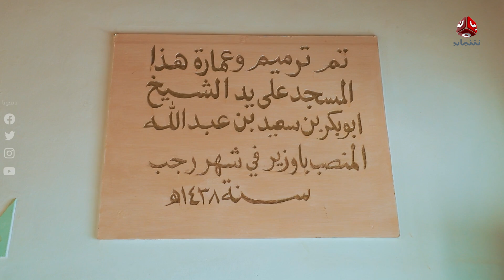تجوال | الحلقة 23 | وادي العين - حضرموت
برنامج ثقافي سياحي يعرض اليمن بموروثه التاريخي والحضاري العريق.. يأتيكم على قناة يمن شباب.. يوم الخميس .. الساعة الثامنة وخمس دقائق مساءً

قناة فضائية يمنية مستقلة تبث على مدار النايلسات بالترددات التالية :
HD     11257/H/27500
SD     11391/V/27500